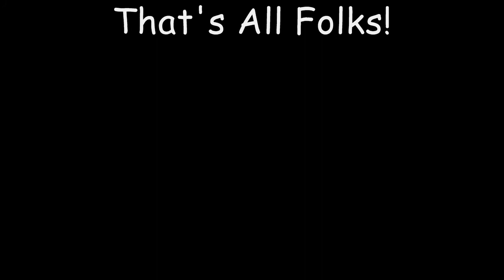Smithtown Open House at 90 Howell Drive June 1, 2014 from 2:30-4:30PM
Hi, this is Glen Hagen from Realty Connect USA inviting you to a very special open house at 90 Howell Drive in Smithtown, NY on June 1st from 2:30-4:30PM.  This house is an 8 room 4 bedroom, possible 5 bedroom, 2 bath Split with a 1 car garage on a Quarter Acre property with Gleaming wood floors, vaulted ceiling in Kitchen and Living Room, a gas fireplace in a tranquil setting.  Come visit me on June 1st at 90 Howell Drive from 2:30 - 4:30 PM.